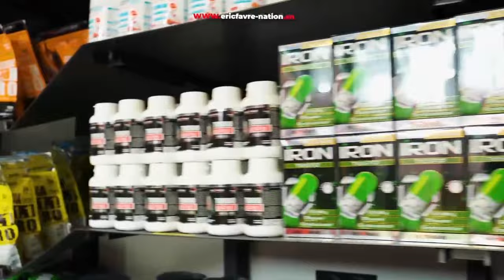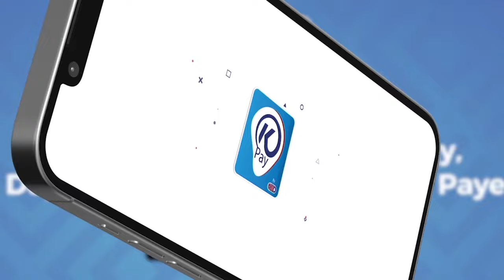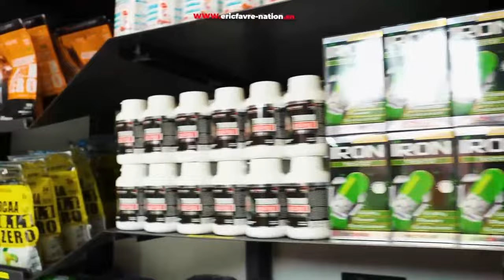Tapha Kandji sans réserve :"Combat Reug Reug ak Boy Niang 2 dou…"